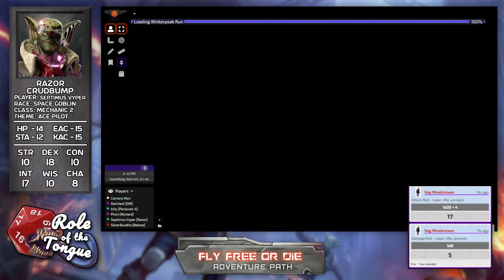Session 6: People and Money | Fly Free or Die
After licking their wounds from the hound attack the crew gets back to work, but it's not long before trouble shows itself again as they're approached with another offer...

Role of the Tongue is a tabletop RPG show ran by DarkJack and his friends!

SilverBuudha as Belose
Ichy as Peresvet-4
Pinct as Richard Blevins

All music used is from Hardspace: Shipbreaker, Bastion, and Hades.